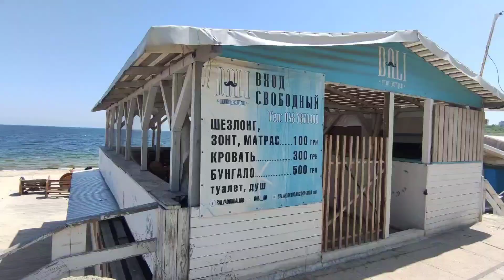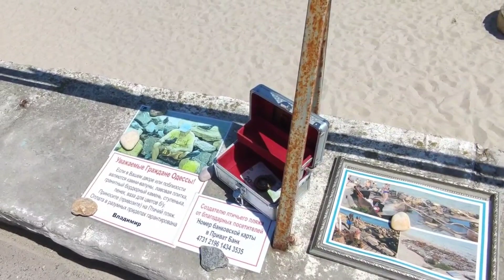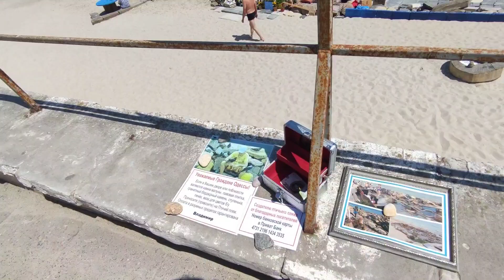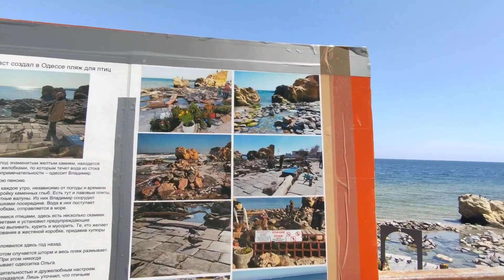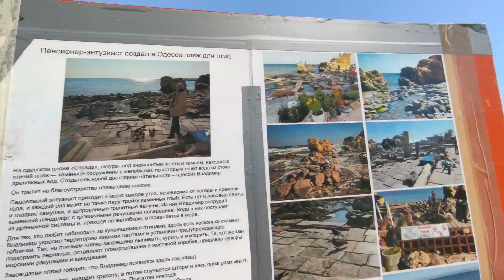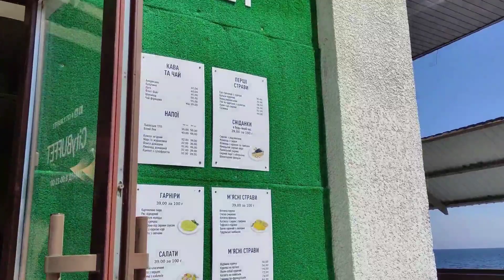Музыка, розы и птичий пляж | Май, 2023г. | Одесса